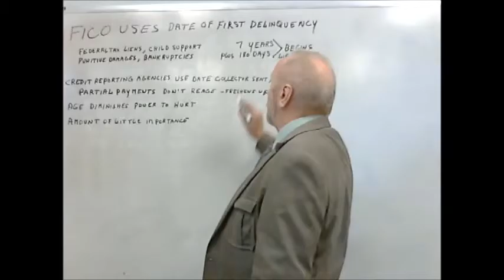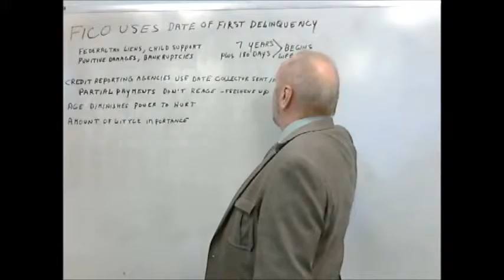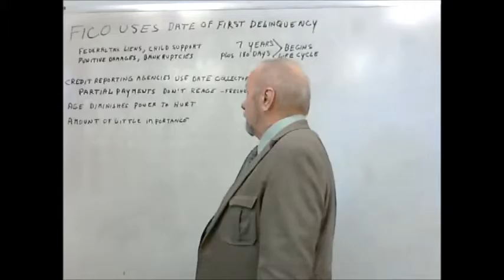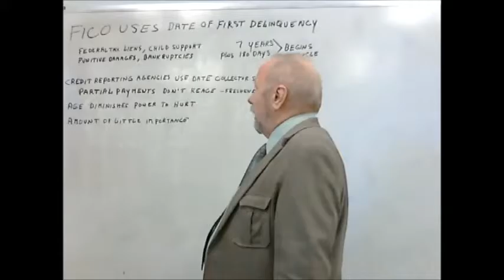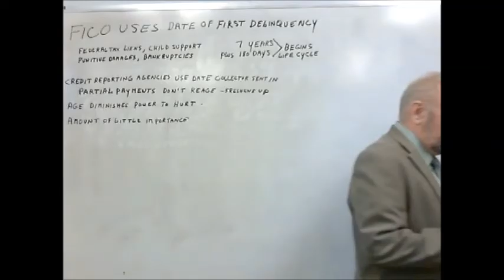Credit repair Services - Chapter 22: Debt Deletion strategy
Debt deletion leaves no trace.  Insist on deletion for payment.  Strategies to get your debt record expunged completely.
Credit repair and credit score enhancement education. Comprehensive clear instructions for novice, intermediate and expert alike.  Fast and lasting results as your credit score rises faster than you ever thought possible.  Instructions from nationally known author Edward St. Onge, author of "On Home Buying and Credit Repair" as well as over 200 Essays on credit repair and related topics available at onhomebuyingandcreditrepair.com